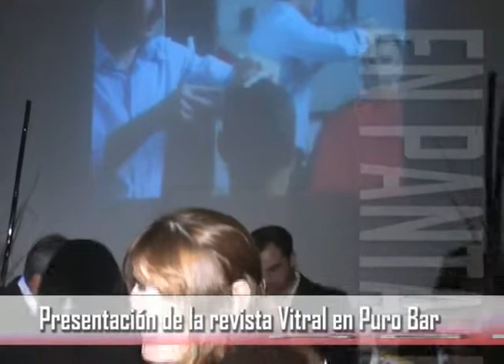Revista Vitral - En pantalla Rafaela